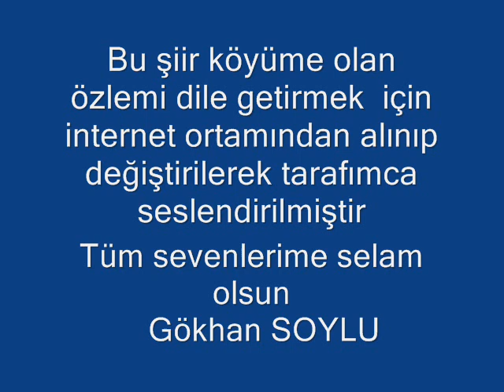Köyümde ölmeye geldim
Yeniköy köyü osmaniye